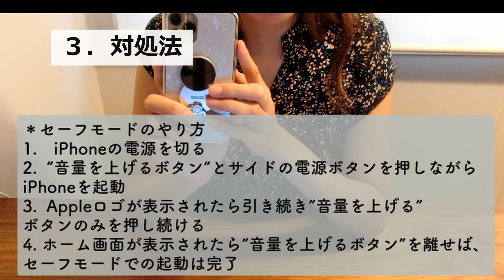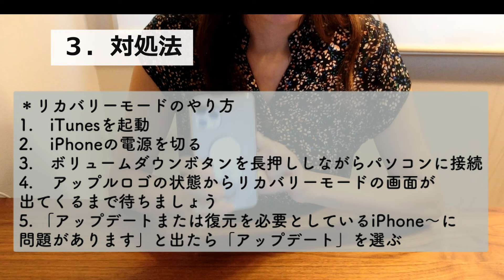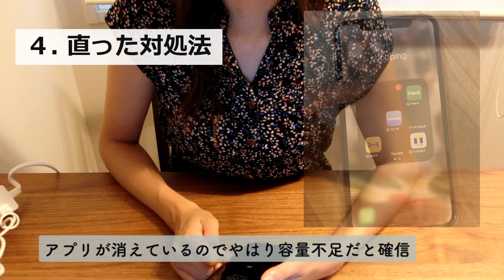【2021最新】iPhoneがフリーズ！リンゴループを復元・初期化なしで完全に直す！それ容量不足かも？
iPhoneのリンゴループ、急に訪れますよね…
私の場合、原因はおそらく「容量不足」。
私はiPhone11 Pro　256GB でリンゴループに急に陥りました。
調べると容量不足の場合、ほとんど復元するか修理依頼するかしないと直らないと出てきます。
が、私は自分でデータの破損等全く問題なく復活できました！
リンゴループに陥っている方、是非試してみてください。
まだいろいろ試してなくて。一般的に言われている対処法を知りたい方は「4.対処法」へ。
いろいろ試したけどできなかった方は「5.直った対処法」へ。

【Chapter】
0:00 オープニング
0:44 リンゴループとは？
0:57 リンゴループになる原因
1:35 対処法
5:25 直った対処法

皆様のリンゴループが早く治りますように…！